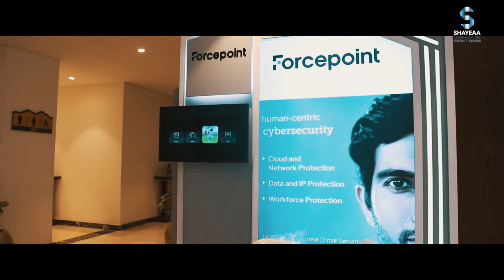Shayeaa Communications | Microsoft | Digital Transformation Forum | 2021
Welcome to Shayeaa Communications – your gateway to unforgettable brand experiences and cutting-edge marketing solutions!

Since our inception in 2017, Shayeaa Communications has been dedicated to crafting memorable and unique experiences for our clients. With a perfect blend of creativity, dedication, and innovation, we go above and beyond to ensure your brand stands out in today's competitive market.

At Shayeaa, we provide comprehensive 360-degree campaigns that take your brand from concept to creation. From brainstorming the initial idea to executing every detail flawlessly, we're with you every step of the way.

Our team of experts is committed to delivering modern-day solutions tailored to your business needs. Whether you're looking to launch a new product, enhance your online presence, or engage with your audience in new and exciting ways, Shayeaa Communications has you covered.